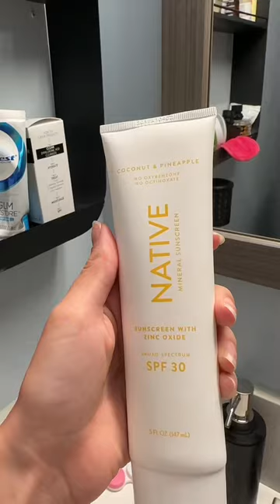I Found the Perfect Sunscreen for People Who Love Zebra Gum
did you know you were doing this when you created this sunscreen? Does coconut and pineapple-scented mineral sunscreen smells exactly like zebra-striped gum from the 90s? Every morning that I put it on now I want a fake tattoo to go with it.